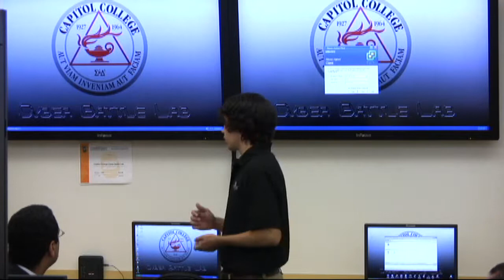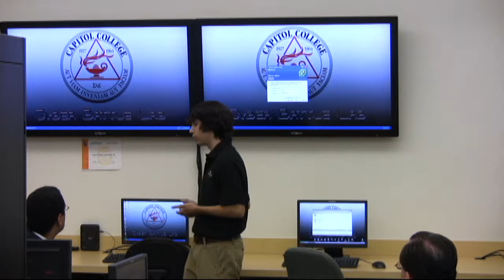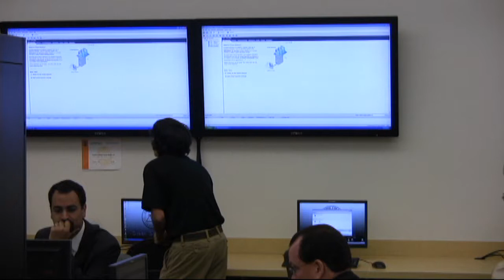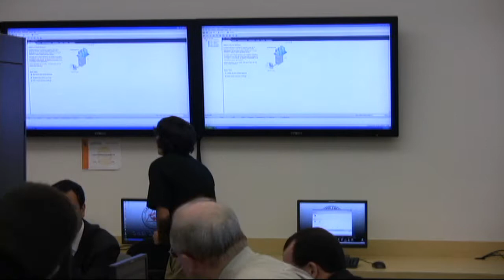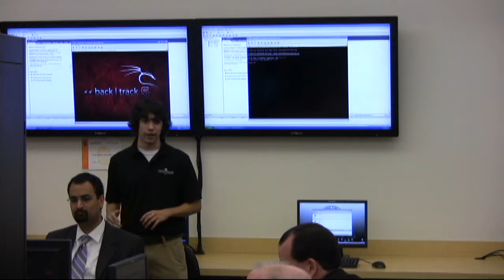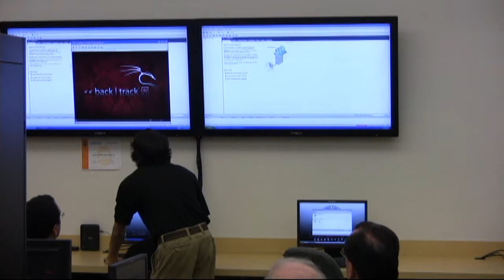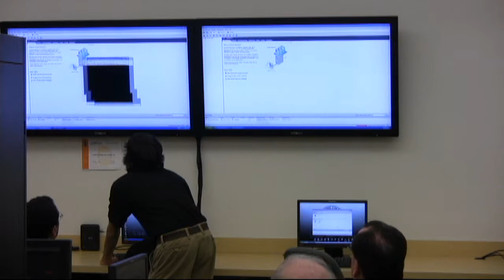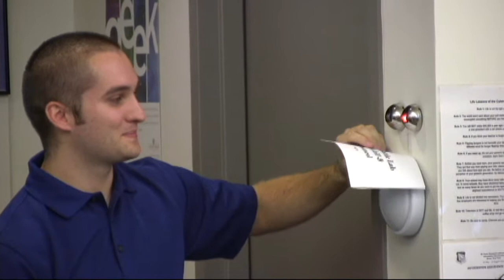Cyber Battle Lab Showcase Event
The "Cyber Battle Lab Showcase" event was held on Thursday, Oct. 13, and highlighted the advances made in the CBL throughout its first year of existence. Keith A. Rhodes, chief technology officer of QinetiQ North America Missions Solutions, spoke during breakfast and presentations by representatives from the Department of Homeland Security and Governor Martin O'Malley's office followed. Members of the corporate community, including Lockheed Martin, were present.

Cyber Battle Lab Showcase
Thursday, Oct. 13
William G. McGowan Academic Center
Breakfast: 8 am
Student-Led Demonstration in CBL: 9:30 am